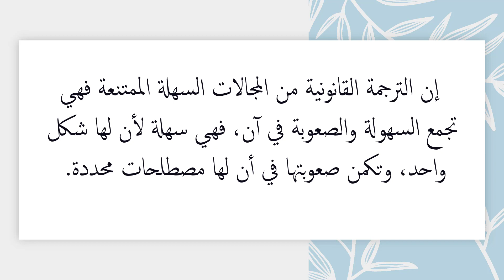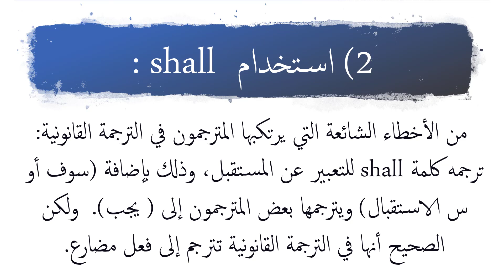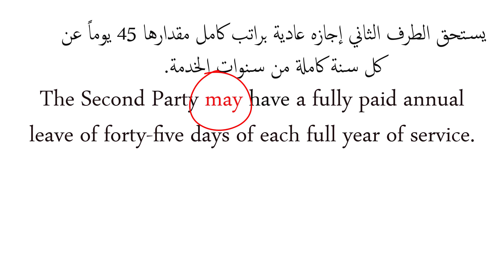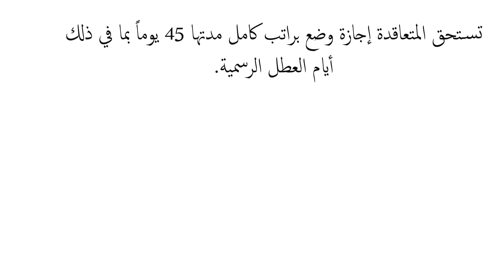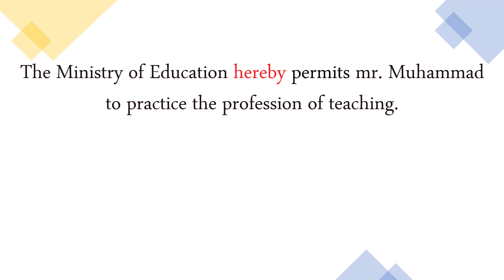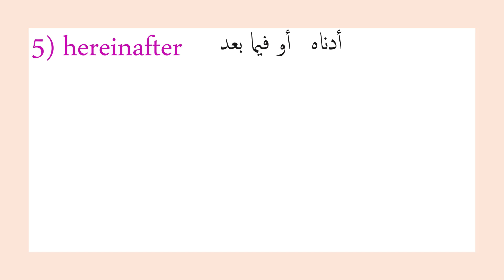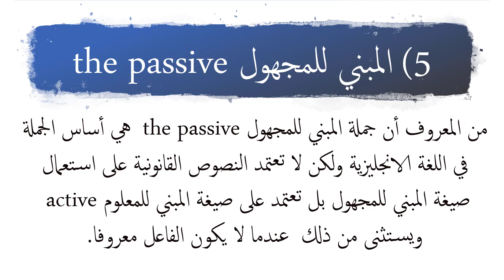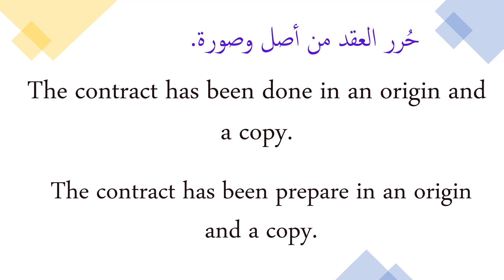الترجمة القانونية: ملاحظات ومسائل في الترجمة القانونية legal translation ( إنجليزي-عربي)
الترجمة القانونية: ملاحظات ومسائل في الترجمة القانونية
legal translation  ( إنجليزي-عربي)
shall
may
hereby
hereunder
hereof
herein
hereinafter
hereinabove
the passive in legal texts